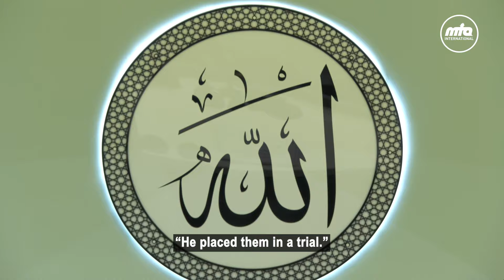"It was then that Allah Almighty fulfilled His promise and showed them victory"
Allamah Baihaqi has narrated on the authority of Urwah (ra), who stated, “In accordance with Allah Almighty’s promise of [Arabic – ‘And Allah had surely made good to you His promise,’ that as a result of their patience and righteousness, He would help them with 5,000 angels, he did indeed fulfil this promise.

However, when they failed to follow the instructions of the Holy Prophet (sa) as they vacated their ranks, and the archers – out of their desire for the world - did not heed the instructions of the Holy Prophet (sa) to not leave their position, the help of the angels was taken away and Allah Almighty revealed the verse, [Arabic] ‘And Allah had surely made good to you His promise when you were slaying and destroying them by His leave.’

It was then that Allah Almighty fulfilled His promise and showed them victory, but when they failed to follow the instructions, He placed them in a trial.”